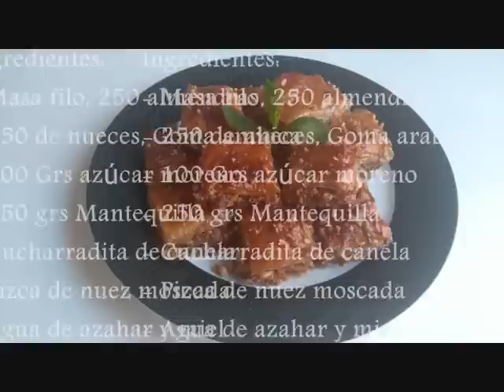El arte de la cocina arabe Baklawa árabe a mi manera